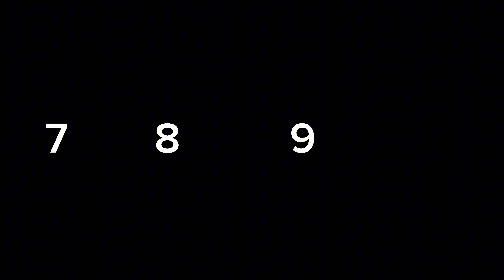Agatha All Along - Episode 6 Spoiler Review - (2024)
Episode 6 of Agatha All Along is out now, so here’s my review on it.